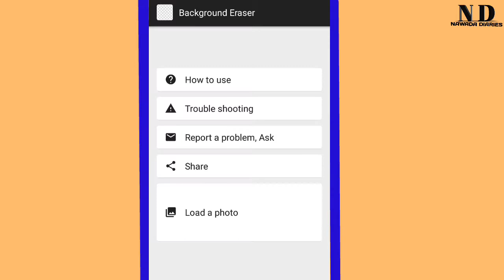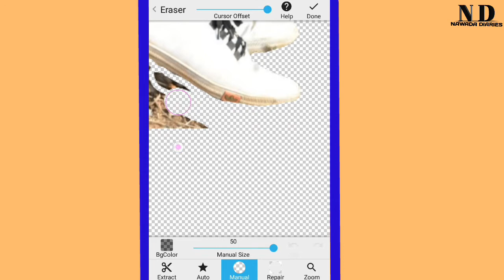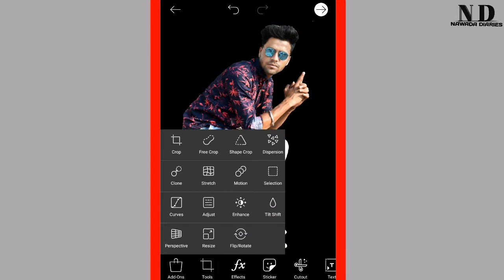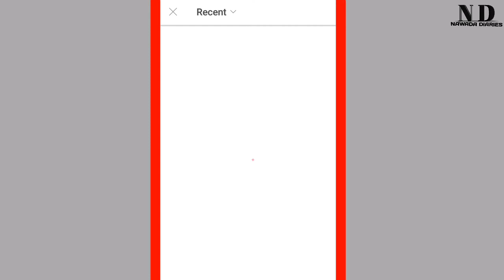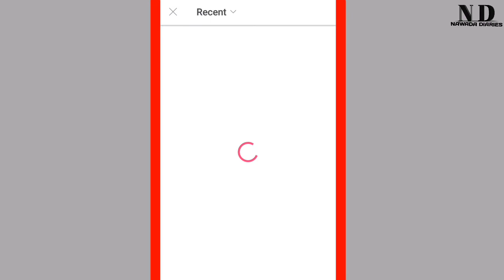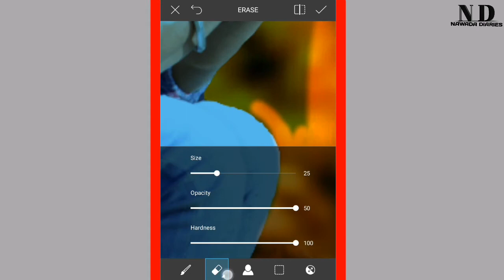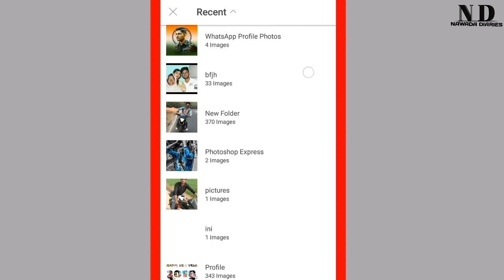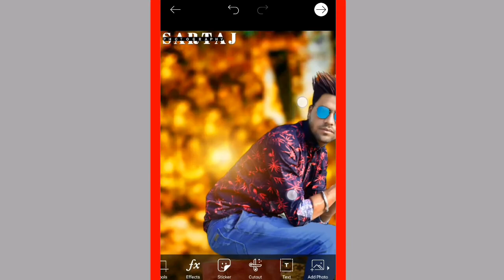CB Editing Step By Step || How To Edit Cb Editing In Picsart In Hindi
Hi Guys. 😉I am SARTAJ From the channel [ Nawada Diaries ] Today I am Back With a new tutorial Welcome To my new video. In this video i am showing How to do editing in picsart

तो उम्मीद करता हु आपको ये Video पसंद आएगी.. :-)

 So Let's Go For New PicsArt Editing Video Keep Watch Until last

Send Me Your Talent ❤